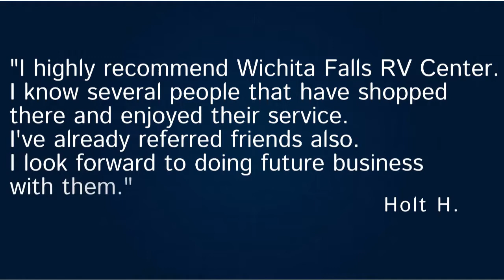Trailer For Sale in Wichita Falls - 2016 Springdale 270LE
7 YEAR SERVICE CONTRACT INCLUDED !

With Springdale we understand that your hard earned money should go as far as your adventure can take you. That's why we believe in the importance of delivering the best floorplans, features, look and quality. Once on the road to adventure, you'll see how camping in your Springdale is just plain better. Springdale offers numerous features you can't find on other brands as well as more standard options and amenities than any other brand in this class. From Springdale's vaulted ceiling and 14-foot super slide room to the Do More dinette, Springdale is focused on delivering great value and convenience that will always make camping in your Springdale a Better Way To Camp.